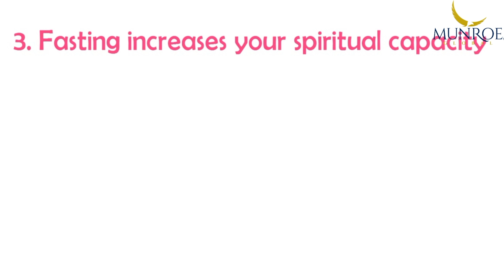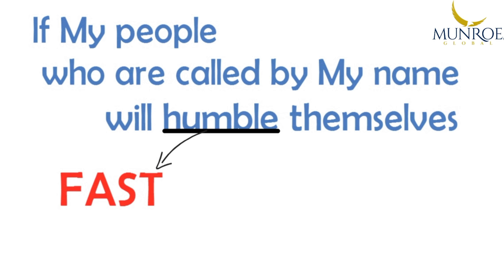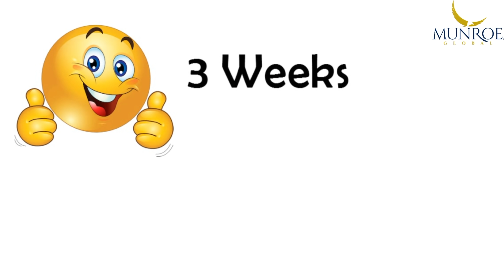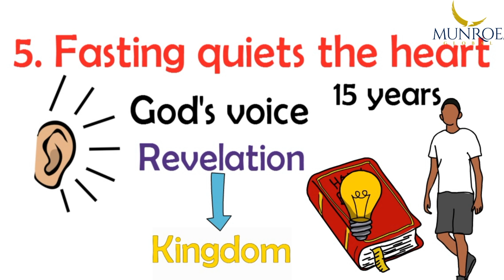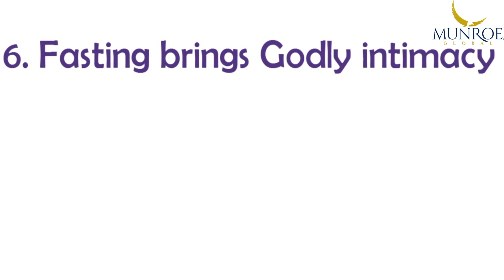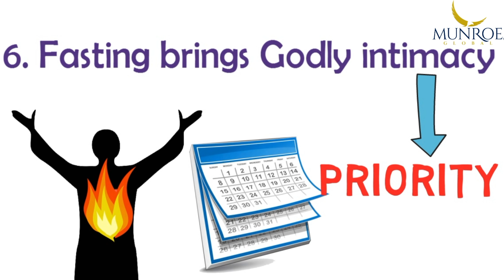How Fasting Positively Affects You | Dr. Myles Munroe